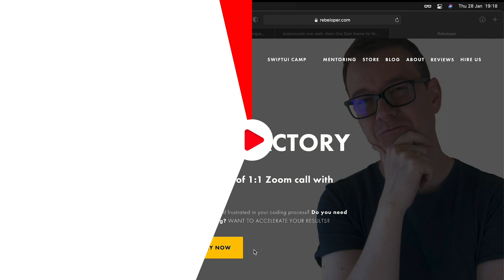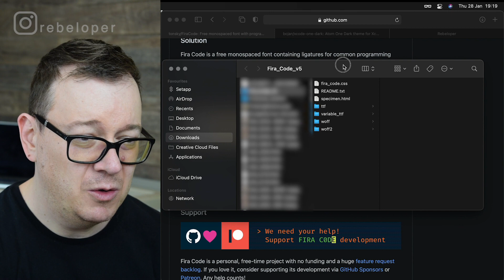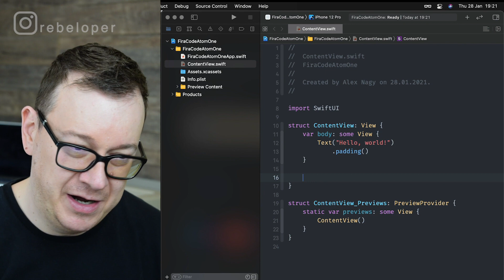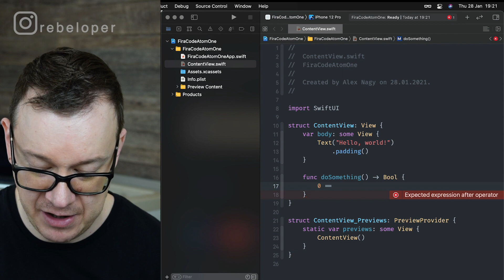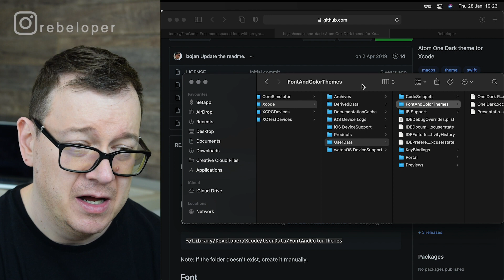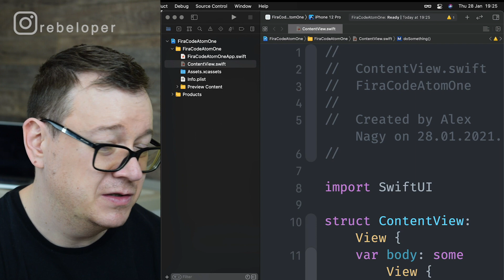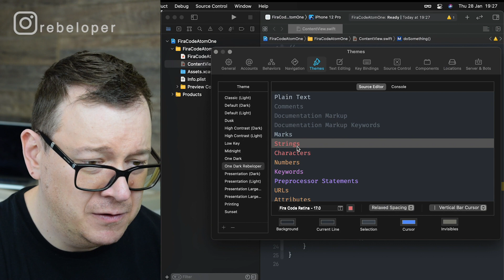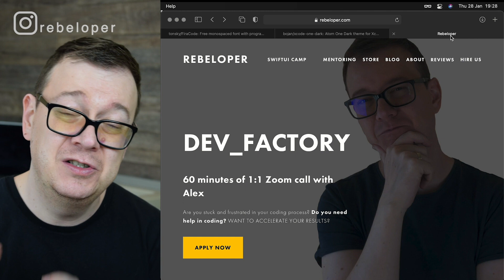Fira Code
Are you trying to learn Fira Code, but don't know how? Are you looking for a good xcode tutorial and xcode themes video? You're in luck! In this atom themes video, I'll guide you through using custom theme and swiftui dark mode. It's super easy and worth having xcode color themes. This video is all about download xcode, what is xcode, ios development tools and xcode dark theme. Fira Code has become such a thing lately that you simply have to add it as one of the best xcode themes. In this xcode development video I'll walk you through step-by-step on learn xcode, xcode dark mode, xcode tools, xcode tips and tricks and ios development swift. I also go over Fira Code, how to use xcode, xcode mac, xcode atom theme. Everything is written in xcode 14. Xcode swift has never been easier. In this swift tutorial you'll learn about xcode tips and xcode tricks. So if you want to learn xcode beginners, then this ios development tutorial swift is perfect for you! Just keep on watching.
Let's dive into this rebeloper video!

CHAPTERS:
00:00 INTRO
00:20 INSTALL FIRA CODE
02:05 WHY FIRA CODE
04:38 INSTALL XCODE-ONE-DARK
07:38 TERMINAL THEME
11:01 WHAT TO DO NEXT